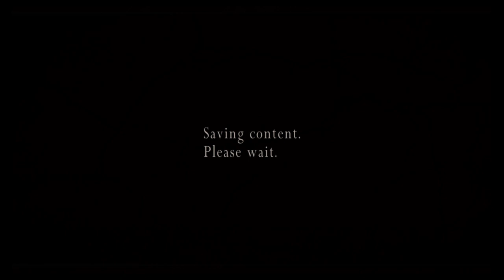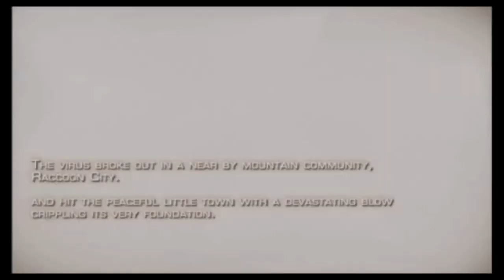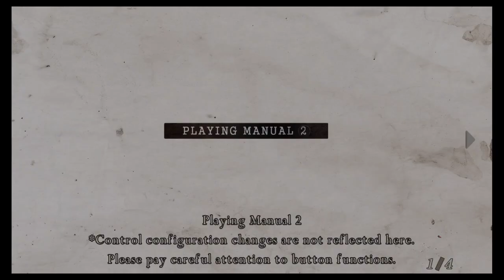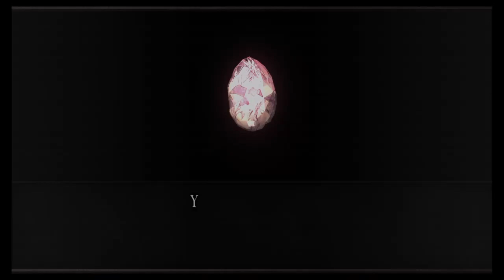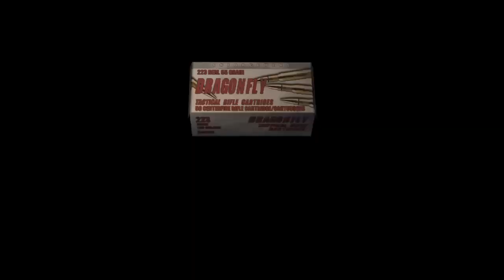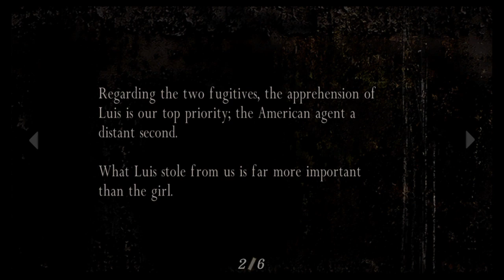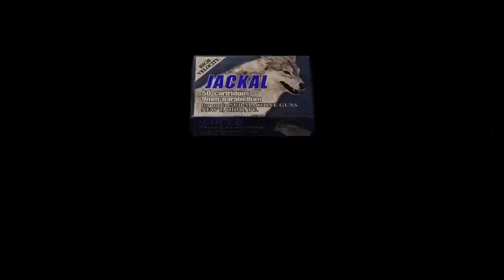Let's Play: Resident Evil 4 [PS4] Part 1